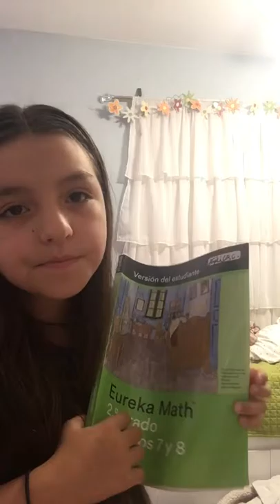Back to school 🏫